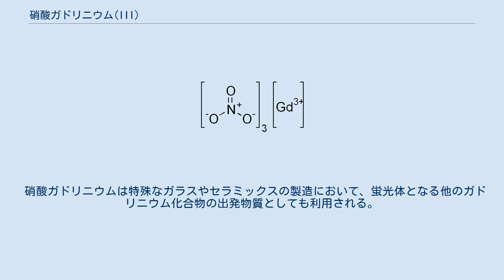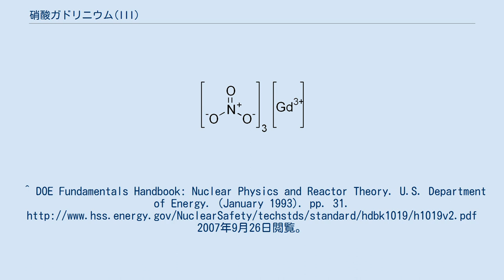硝酸ガドリニウム(III)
硝酸ガドリニウム(III) はガドリニウムの無機化合物である。
原子炉において水溶性核毒として利用される。
硝酸ガドリニウムは他の硝酸塩と同様に、酸化剤としてふるまう。
 硝酸ガドリニウムは、サバンナ・リバー・サイトの重水炉で利用され、保管および再使用の際には重水とは分けて取り扱われていた。
加圧重水を使用するCANDU炉でも重水に溶解させて核毒として利用されている。
 硝酸ガドリニウムは特殊なガラスやセラミックスの製造において、蛍光体となる他のガドリニウム化合物の出発物質としても利用される。
^ DOE Fundamentals Handbook: Nuclear Physics and Reactor Theory. U.S. Department of Energy. (January 1993). pp. 31. 2007年9月26日閲覧。
 ^ E. Wilde and C. Berry. “Novel Method for Removing Gadolinium from Used Heavy Water Reactor Moderator”. 2007年9月26日閲覧。
 ^ E.W. Wilde, M.B. Goli, C.J. Berry, J.W. Santo Domingo, and H.L. Martin. “Novel Method for Removing Gadolinium from Used Heavy Water Reactor Moderator”. 2007年9月26日閲覧。